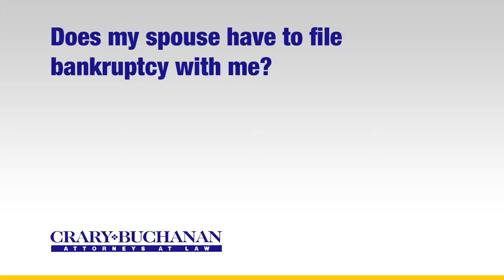Does my spouse have to file bankruptcy with me?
Does my spouse have to file bankruptcy with me? | Crary Buchanan Attorneys at Law | Personal Injury Law | 759 South Federal Highway, Suite 106, Stuart, Florida 34994 | | Dedicated Legal Advocates Since 1927